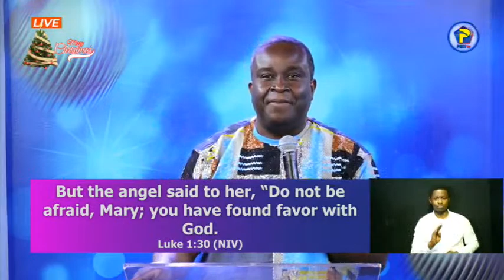Virtual Prayer With The Chairman |December 27, 2022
[LIVE ] You are watching Virtual Prayer With The Chairman Apostle Eric Nyamekye (Chairman, THE CHURCH OF PENTECOST)
📝 The Word of God Does Things Amongst Us